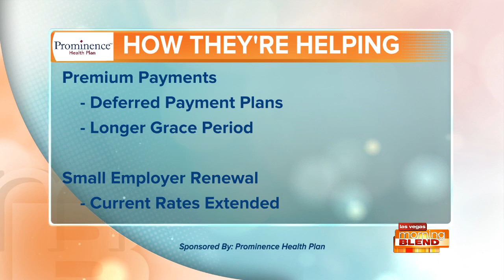Preserving Health Insurance Plans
Prominence Health Plan is helping small businesses get through COVID-19